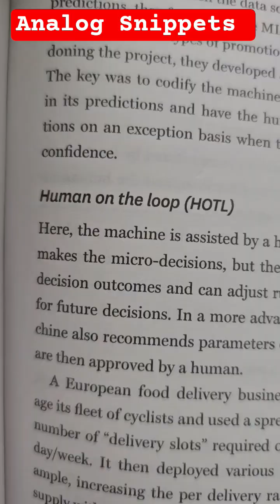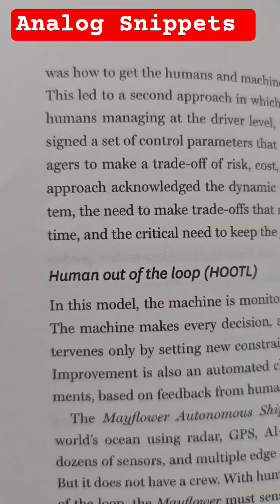8S Decision making with AI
From the book HBR AI basics for managers. AI will impact how we will make the decisions. This chapter provides a useful framework to think about decision-making with AI.